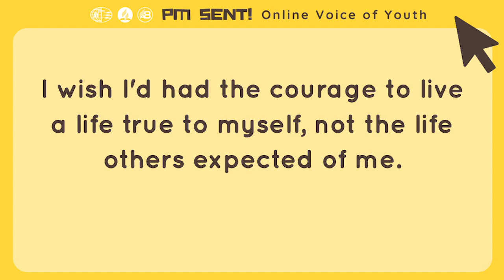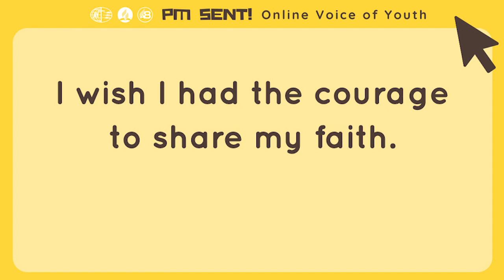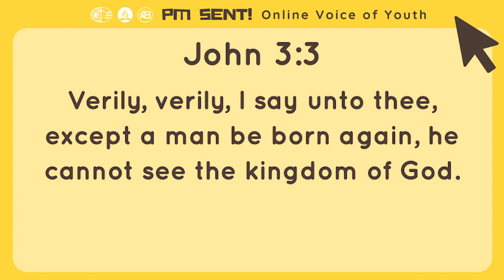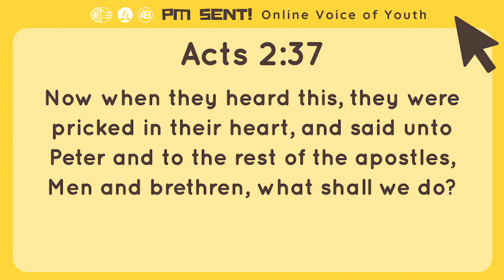PM Sent! Online VOY Topic 12: One More Chance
Sana all nabibigyan ng second chance. Pero hindi ka lang magiging taga-sana all 'pag nalaman mong may second chance ka rin pala.

Ang PM Sent! (Pag-asa Mula sa Maykapal) ay ang Online Voice of Youth na isinagawa ng mga kabataan mula sa Area 8 Adventist Youth Federation noong November 8-21, 2020.

Speaker: Mayfourth Luneta